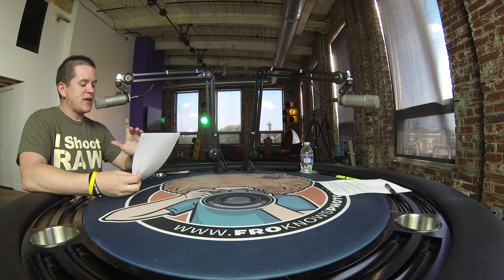Is this the KEY to making it in Photography? RAWtalk Episode #055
On this weeks RAWtalk I sit down with someone who has created a very selective directory of photographers to help them stand out in a noisy word.  Stephen and I discuss the Photo News of the week along with a few other topics.  Playing on the theme of standing out in this noisy world I discuss a new book from my friend Gary Vaynerchuck called Jab Jab Jab Right Hook.  This book is poised to give you that kick in the butt you have been looking for to help your photography grow.  Finally the gear of the week comes from RODE who sent me out some new over the ear microphones to try out on an upcoming RAWtalk Episode.

We live in a crowded world of photographers "trying" to make it.  Many people want to know how to get noticed and I think I have found one answer.  Wonderful Machine is not your typical "agency", in fact they don't consider themselves an agency at all.  Agencies take a percentage of your business and WM does not.  Wonderful Machine can more accurately be described as a photographer directory and that is extremely important.  Be sure to listen to the interview I conducted with WM founder Bill Cramer and find out if you have what it takes to be added to their machine.

I know so many of you out there want to know what the secret is to making it.  The truth, there is no secret, it's a mix of hard work, meeting the right people with a small mix of being in the right place at the right time, AKA luck.

Enjoy this weeks RAWtalk and don't forget to check out the 54 previous episodes of FroKnowsPhoto RAWtalk.
Click Here to downloading this weeks RAWtalk

This weeks RAWtalk is brought to you by all things NIKON at AllensCamera.com .  If you are looking for a new body, lens or accessories please be sure to check out all the Nikon gear at AllensCamera.com